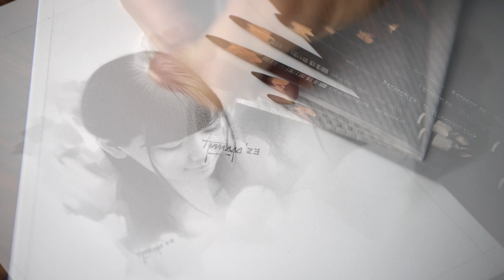Beautiful Japanese Girl Pencil Drawing || 003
*GET YOUR PAINTINGS HERE*

All musics in this video: Composed by me